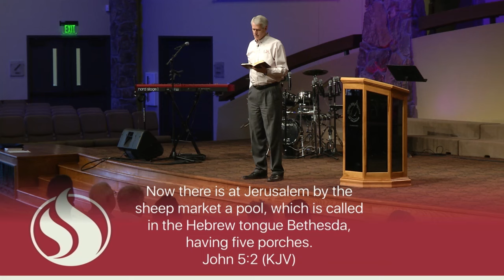Healing School with Barry Bennett - June 2, 2016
Imagine a place that not only teaches biblical truths about healing but also empowers people to walk in healing and minister it to others.

Welcome to Healing School at Charis Bible College in Woodland Park, Colorado. Healing School provides a place where believers can apply God's Word and witness miraculous results.

Join Charis Bible College’s Healing School nearly every Thursday at 1 p.m. MT.